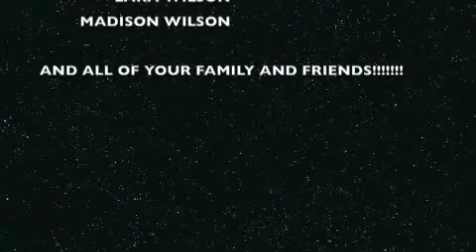Polly Nance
Polly Nance/Chelsea,Alabama/Clanton,Alabama